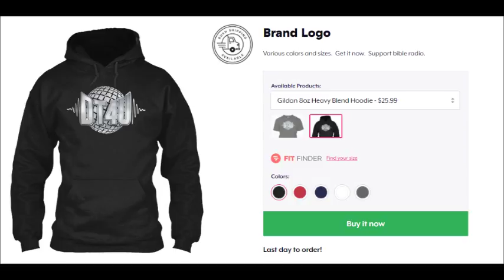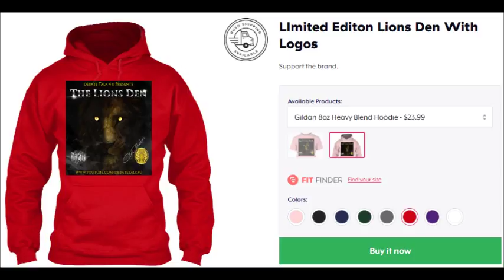HOW DID ISRAEL BECOME GENTILES w/Yahshuwah Ben Yisrael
KEEP DT4U ON THE AIR

Listen to the show live
Monday to Friday at 8 PM Eastern time

Join the new show group on Facebook.  Vote for winners of the debates.  Sign up and become a special guest on the show.  Complete surveys and share your input

Check out the show live plus see show schedule via internet: Mon To Fri at 8 PM Est.

Keep DT4U on the air.  Also help expand the brand and complete the gold of a live event.